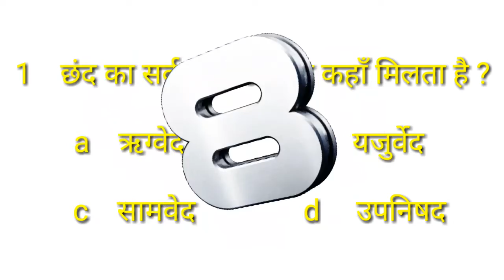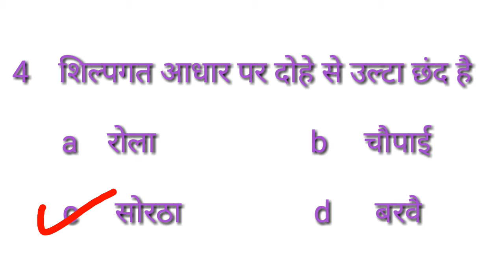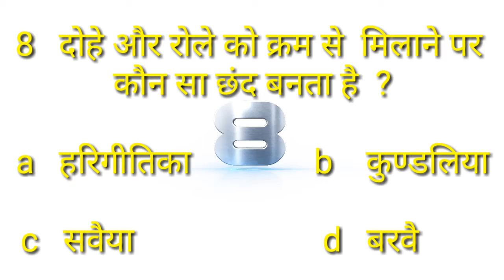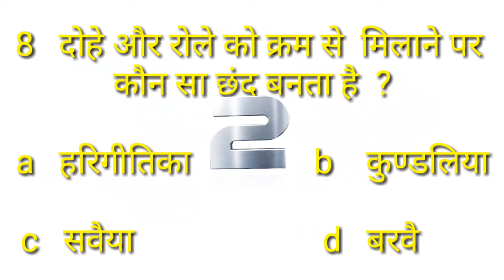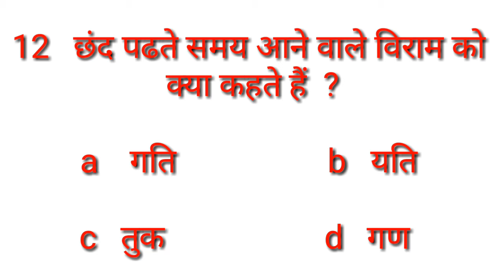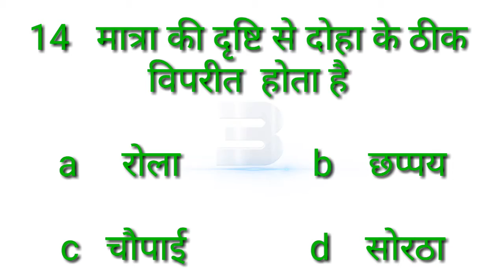छंद metres हिन्दी छंद hindi metres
सभी परीक्षा के लिए एक बार जरूर देखे बहुत महत्वपूर्ण प्रश्न सभी परीक्षा में आए हुए प्रश्न लेखपाल पुलिस सब इ